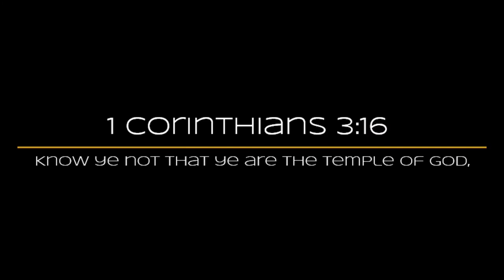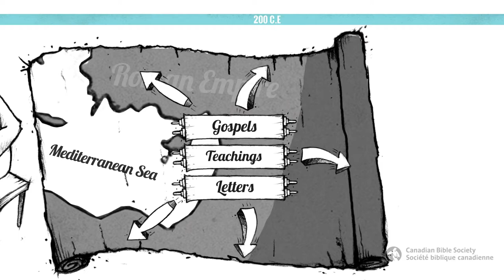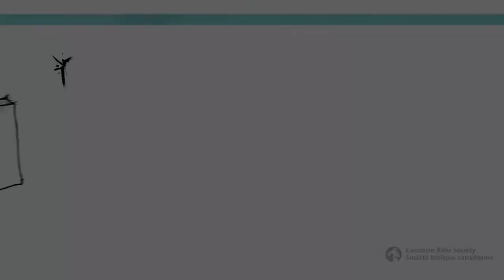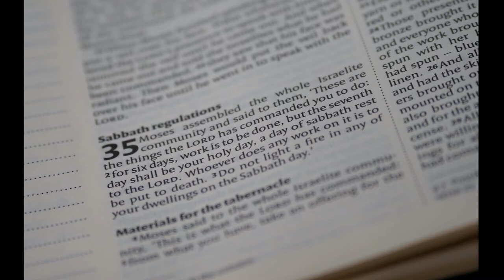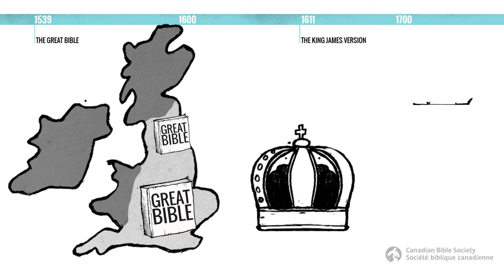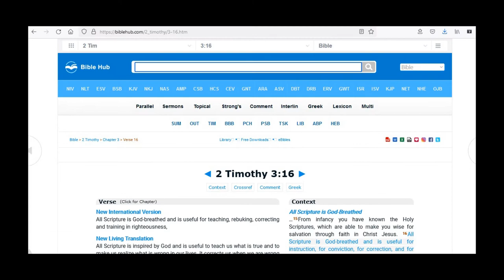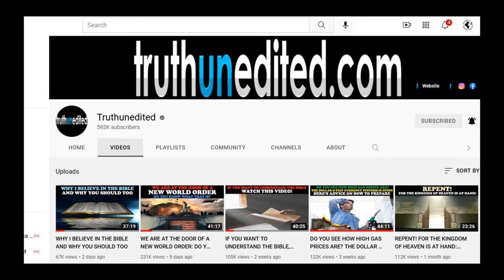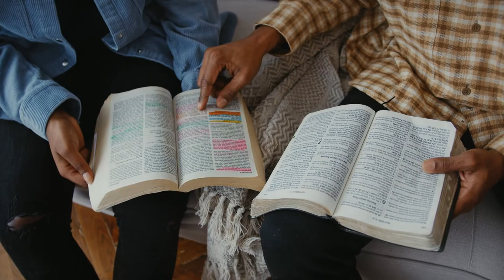[The Truth About] The Holy Bible : is it inspired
[THE INSPIRED WORD : BIBLE STUDY SERIES] I often wonder if people today can believe every various myth, scientific theory, every new and old faith, and ideology known to man, then why is it so hard to believe the word of God? And to be fair, what exactly is it that makes Believers stand on the Bible as God's Inspired word? This new video Bible study called "The Inspired Word" will explore those and other questions. Please come and walk with me as we try to grow in all TRUTH. Praise God

I'll provide other helpful links below for addition learning.